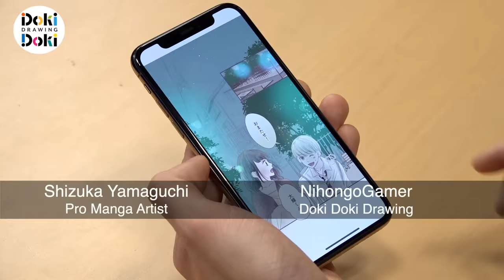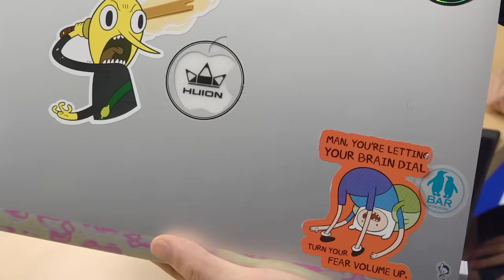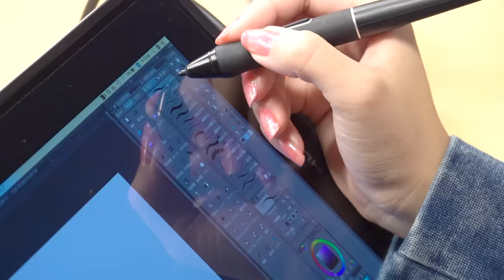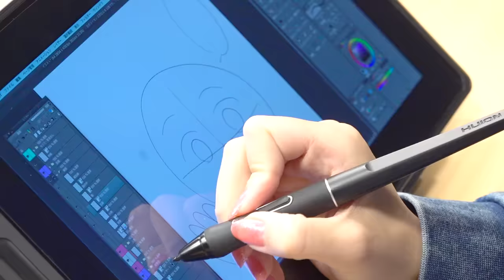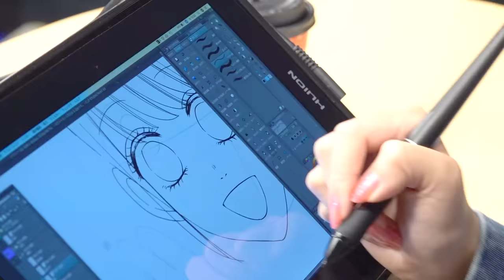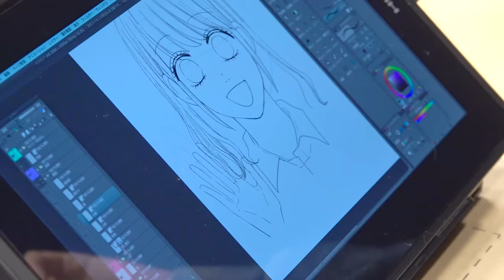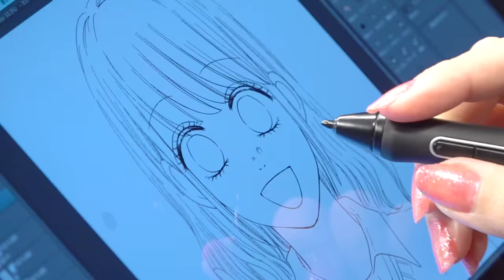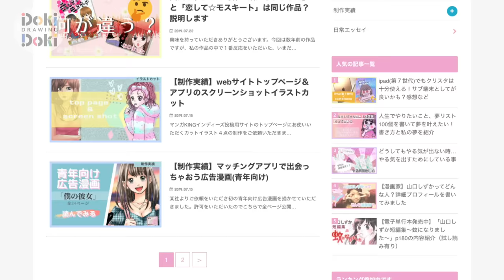Pro DIGITAL Manga ANYWHERE!｜Shizuka Yamaguchi/ 山口しずか先生登場！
Today we welcome LINE Manga Artist Shizuka Yamaguchi! Shizuka has drawn manga such as ”Tomodachi no Suki na Hito”. Shizuka shows us how she can draw her professional serialized Manga work ANYWHERE using just her HUION KAMVAS Pro and her MacBook Air Laptop!